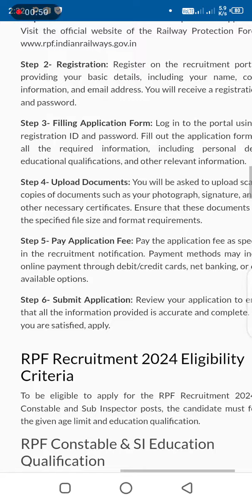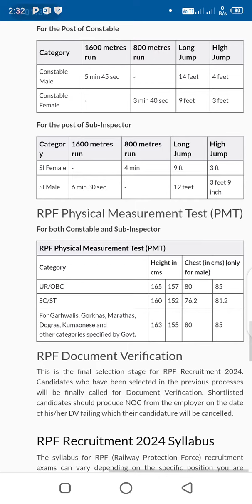RRB RPF 2024 NEW RECRUITMENT OUT